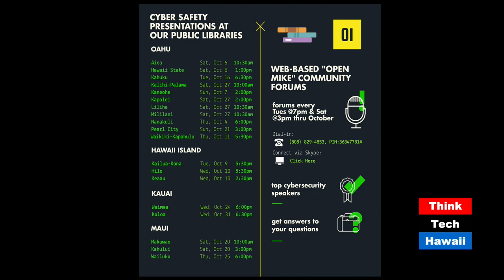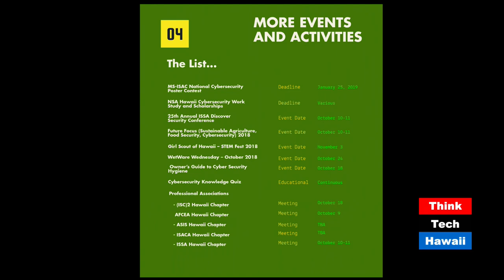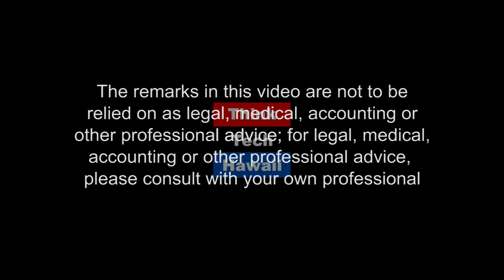Presidential Alerts, Trump can now track you! (The Cyber Underground)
Trump now has access to your GPS data!

If you carry a smart phone, chances are you have an E911 chip that gives emergency services access to your GPS data in case you can’t provide your location. The new Presidential Alerts have access to this same information. This means Trump can now find anyone in the country by using this system. We’ll also talk about Hawaii’s National Cybersecurity Awareness Month and the (ISC)2 Hawaii Chapter programs and initiatives.  The host for this episode is Dave Stevens.  The guest for this episode is Tim Ames.